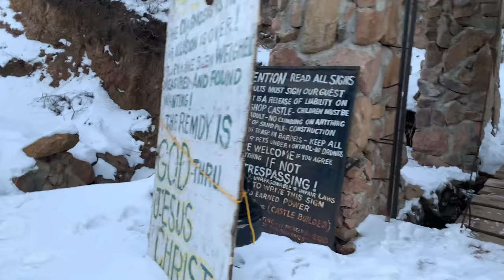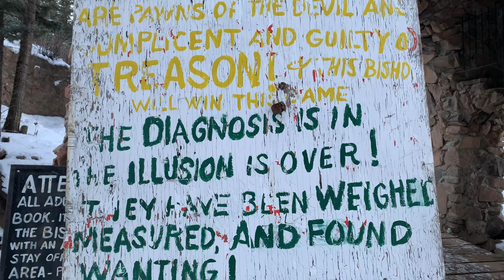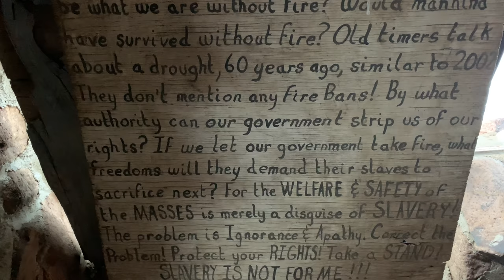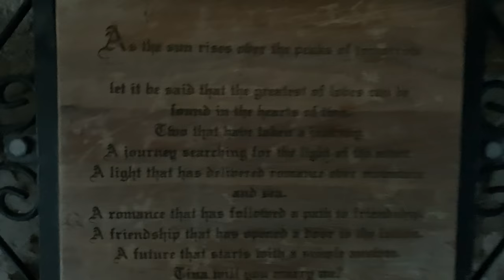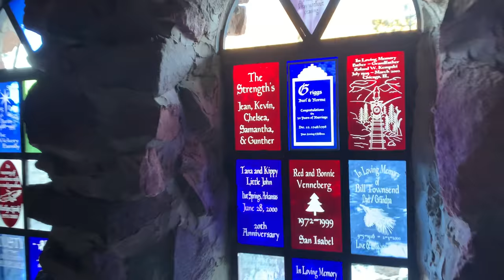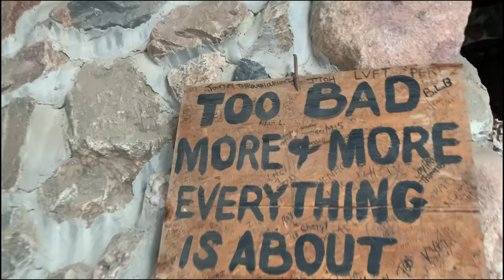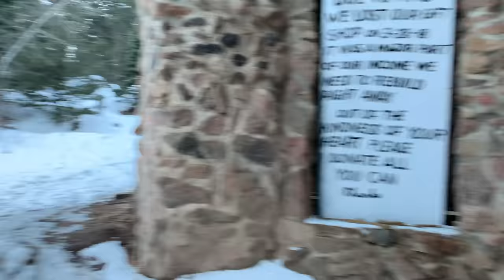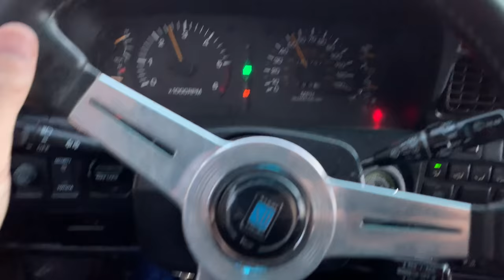Exploring Bishop's Castle in Colorado, I LOVE THIS PLACE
I started practicing shooting more youtube content from a personal level recently, and I am starting to get a hang of the Vlogging thing now.  I mean, not during the filming of this video, but I mean after it.  Practice makes perfect lol.  This video has nothing to do with drifting, I just wanted to post something light and fun and see how the audience would react to it.  It is sketchy though, and I love sketchy things.

Quick wiki cheat if you don't actually head over there.

Sorry this isn't a drift video lol!

Bishop Castle is an "elaborate and intricate" "one-man project" named after its constructor, Jim Bishop, that has become a roadside attraction in central Colorado.

The "castle" is located in south central Colorado on State Highway 165[4] in the Wet Mountains of Southern Colorado in the San Isabel National Forest, southwest of Pueblo, Colorado.

Overview
Bishop bought the land for the site for $450 when he was 15,and construction on what was originally intended to be a family project to build a cottage started in 1969.[8] After Bishop surrounded the cottage with rocks, several neighbors noted that the structure looked something like a castle. Bishop took this into consideration and soon began building his castle.

According to Roadsideamerica, "for most" of the 40 years he has worked on the castle "Bishop was engaged in a running battle with Washington bureaucrats over the rocks that he used," which came from the National Forest surrounding his property. "Bishop felt that they were his for the taking, the government wanted to charge him per truckload." That dispute has been settled.[9] In 1996, he was challenged by the local and state government over unsanctioned road signs that pointed to the site. They settled the dispute by issuing official road signs.

The site has become a tourist attraction, and Roadsideamerica.com devoted a chapter to the castle and rated it "major fun" and describing it as, "one man's massive-obsessive labor of medieval fantasy construction". But it also issued a "parent's alert," warning potential visitors that Jim Bishop is "a tough-talking man with strong, extreme beliefs, and sometimes he expresses them bluntly and loudly. If you and your children want to avoid potentially offensive rants (involving politics and race), you may want to steer clear."

In the winter of 2014-15 a dispute developed over control of the castle after Jim Bishop and his wife Phoebe were both diagnosed with cancer, and David Merrill, who Jim "considered a friend," was made a trustee of Bishop Castle. According to Westword.com website, Merrill turned the site "into Castle Church — for the Redemption, according to the Custer County Clerk and Recorder's Office". Since then, the Bishops have "spent $20,000 trying to get a clear title to Bishop Castle, and to get Merrill's name off all paperwork."

A song about the castle; called Fire Breathing Dragon, is featured on the 2017 album, The Castle Builder, by English musician Kid Carpet.

On March 28, 2018, a fire ignited on the Bishop Castle property, disintegrating the gift shop and a guest house. The fire is speculated to be electrical, and did not damage the castle itself. Despite the fire, the attraction re-opened to the public later that week, while being supported with donations and volunteer labor.